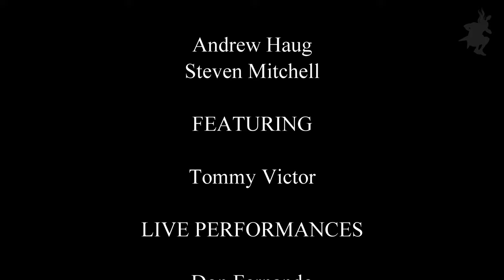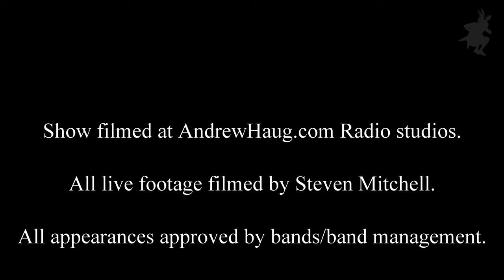The Realm: Tommy Victor / Prong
Realm #8 with the Riff Crew!

Short and sharp in this episode - an interview with Tommy Victor from Prong (and Danzig) and live footage from Don Fernando and Warped.

00:48 Live Clip: Don Fernando - High Bankin' Hell
05:51 Interview: Tommy Victor
1:00:16 Live Clip: Warped - Worzel Gummidge
1:02:54 Live Clip: Warped - Square Root
1:08:47 Show Credits